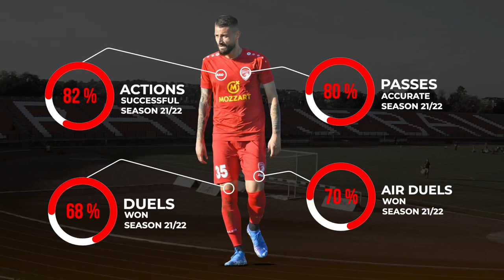Stefan Filipović ● FK Radnički 1923 ● Centre Back ● 21/22 Highlights